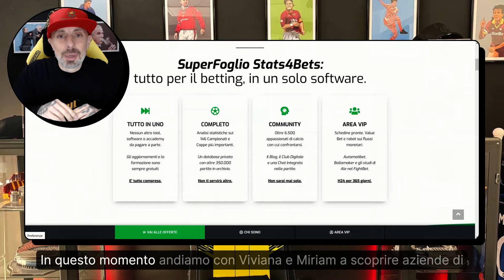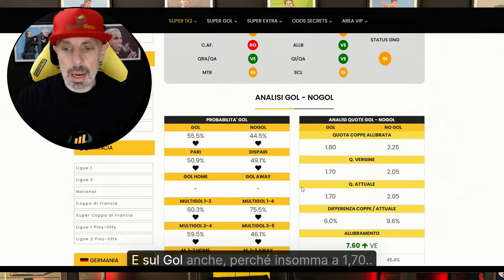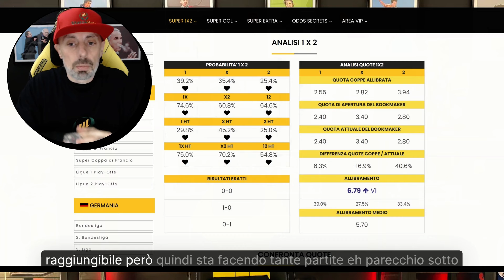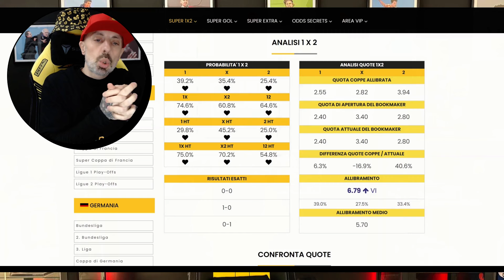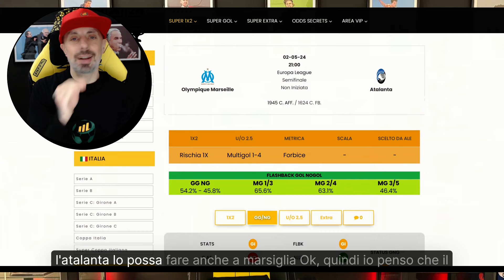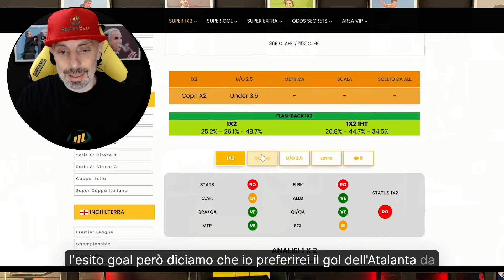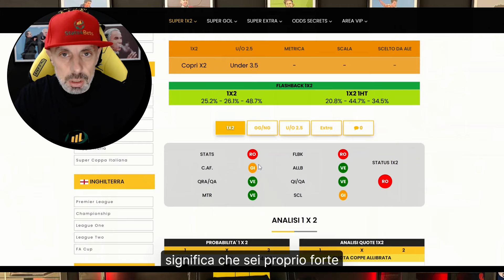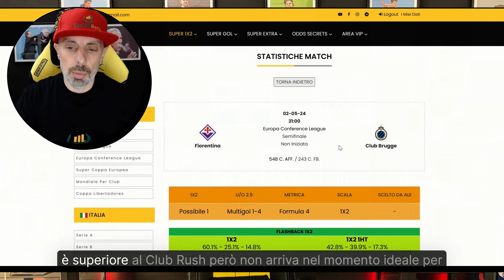SEMIFINALI EUROPA LEAGUE e CONFERENCE: ROMA-BAYER LEVERKUSEN, MARSIGLIA-ATALANTA, FIORENTINA-BRUGGE.